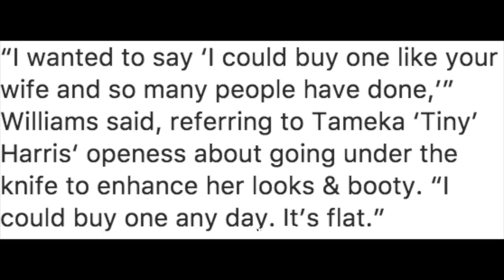Wendy Williams "Takes Shots At Tiny After T.I Dissed Her Bikini Picture"